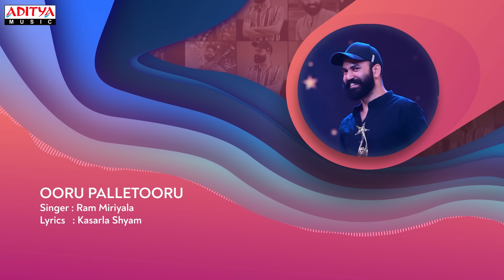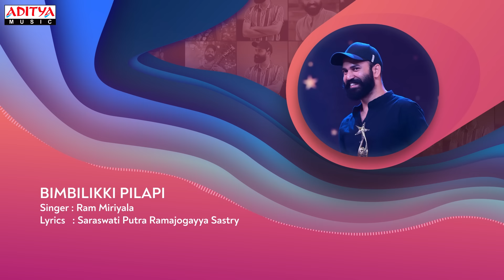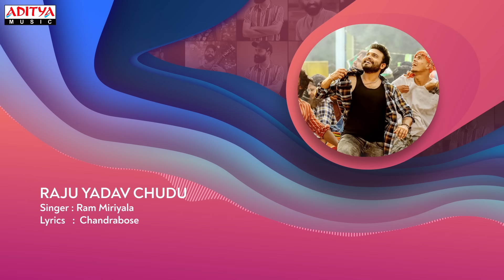Ram Miriyala Superhit Songs Jukebox | Latest Telugu Songs | Telugu Hit Songs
Enjoy listening to the jukebox of popular Telugu songs by Ram Miriyala. This compilation features a collection of his hit songs presented by aditya music that have won the hearts of many music lovers. Ram Miriyala showcases his talent with some of his best songs. Allow yourself to be transported to a musical paradise with Ram Miriyala's soul-stirring compositions.

Song: Ticket Eh Konakunda
Movie: Tillu Square
Singer:  Ram Miriyala
Lyrics: Kasarla Shyam

Song: Ooru Palletooru
Movie: Balagam
Singers: Mangli, Ram Miryala, Bheems Ceciroleo
Lyricist: Kasarla Shyam

Song: Humma Humma
Movie: Ooru Peru Bhairavakona
Singer : Ram Miriyala
Lyrics : Shekar Chandra, Tirupathi Jaavana

Song: Tillu Anna DJ Pedithe
Movie: DJ Tillu
Singer: Ram Miriyala
Lyrics: Kasarla Shyam

Song: Bheemla Nayak Title Song
Movie: Bheemla Nayak
Sung by: Thaman S, Sri Krishna , Prudhvi Chandra & Ram Miriyala
Additional Vocals: Darsanam Mogulaiah & Alphons Joseph
Lyrics: Ramajogayya Sastry

Song: Potti Pilla
Movie: Balagam
Singer: Ram Miryala
Lyricist: Kasarla Shyam

Song: Bimbiliki Pilapi
Movie: Prince
Singers: Ram Miriyala , Ramya Behara ,Sahithi Chaganti
Lyrics: 'Saraswati Putra' Ramajogayya Sastry

Song: Paagal Title Song
Movie - Paagal
Singer: Ram Miryala
Rap Singer: MaMa Sing
Lyrics: Chandrabose
Rap Lyrics: MaMa Sing

Song : Nee Navvey
Movie : First Day First Show
Singer : Ram Miriyala
Music Composed By : Radhan
Lyrics: Saraswathi Puthra Ramajogayya Sastry

Song - Vagalaadi
Movie - Brochevarevarura
Lyrics - Hasith Goli
Vocals - Vivek Sagar - Balaji Dake - Ram Miriyala and Manisha Erabathini

Song - Silakaa
Movie - Pushpaka Vimanam
Composed, Produced &Arranged by Ram Miriyala
Vocals - Ram Miriyala
Lyrics - Ram Miriyala & Anand Gurram

Song : Raju Yadav Chudu
Movie: Raju Yadav Chudu
Lyrics: Chandrabose
Singer : Ram Miriyala